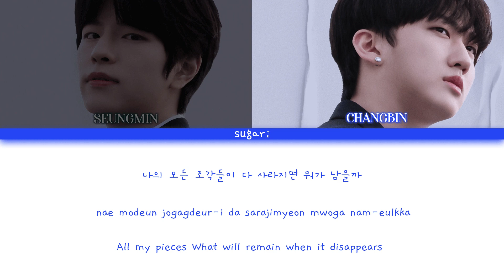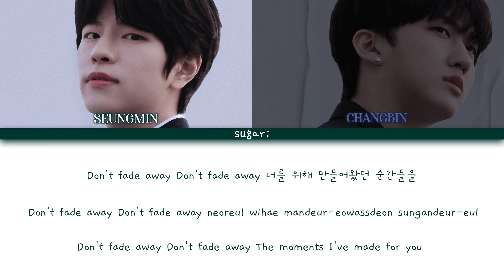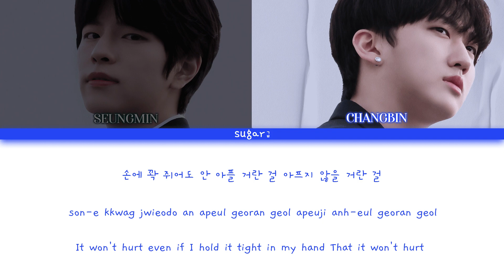Stray Kids (스트레이 키즈) [ SKZ RECORD ] Seungmin & Changbin - 조각(Piece) [Color Coded Lyrics Han/Rom/Eng]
Song : 조각 (Piece)
Artist : Stray Kids (스트레이 키즈) Seungmin& Changbin
Album : SKZ RECORD
Relase Date : 25 Maret 2021

Hangul by Sugar Gimbap
Romanization by Sugar Gimbap
English by Sugar Gimbap
Color Coding bt Colorcodedlyrics.com